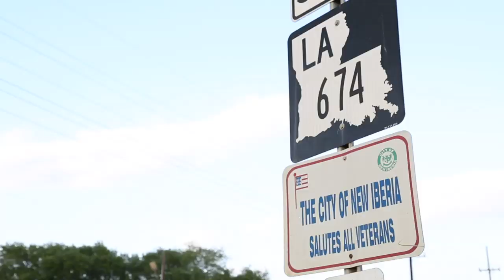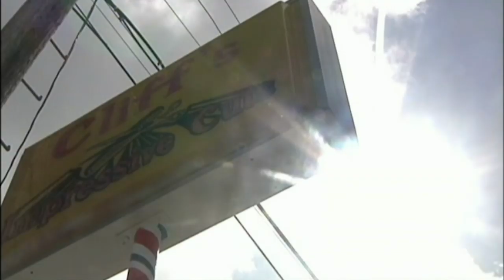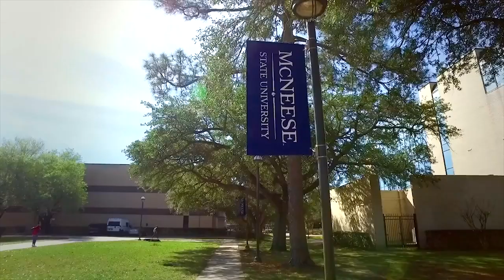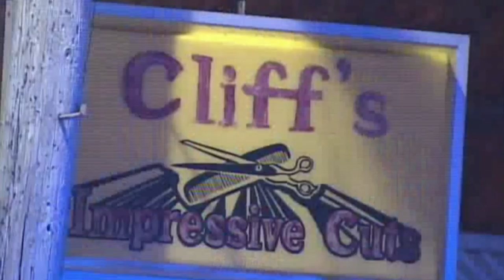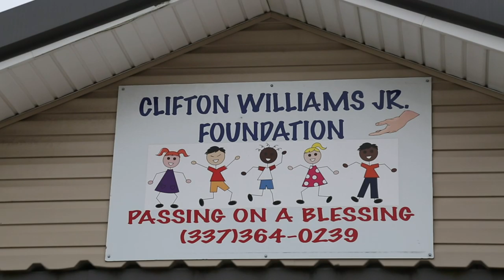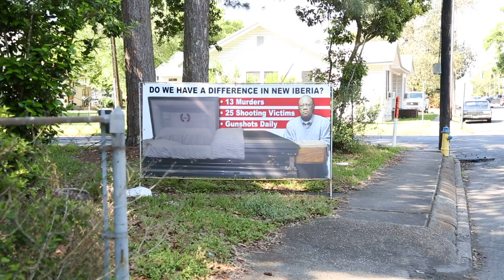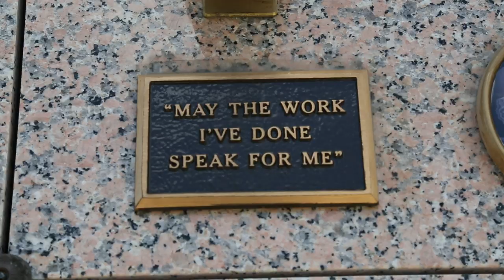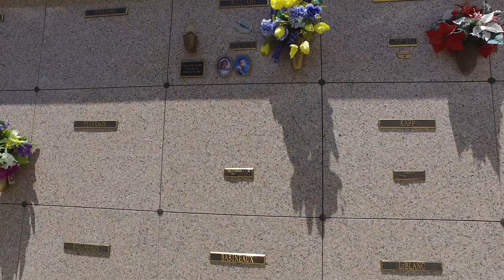Can't Stop, Won't Stop: The Diontae Spencer Story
In this CFL Original feature, Ottawa REDBLACKS receiver Diontae Spencer shares the story of how his father was tragically taken too early, and yet how it inspired him to leave a legacy on the football field.